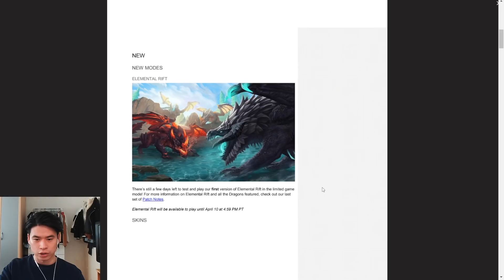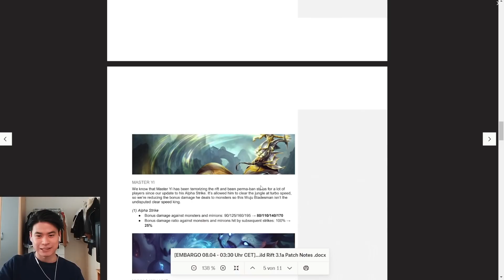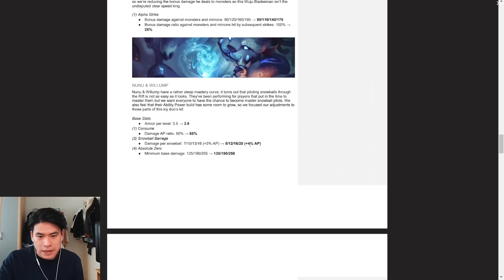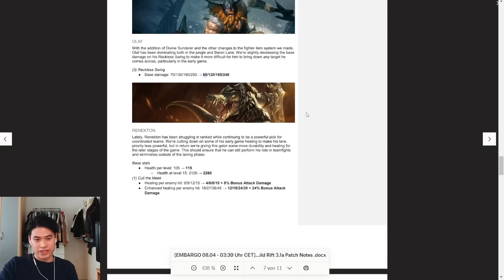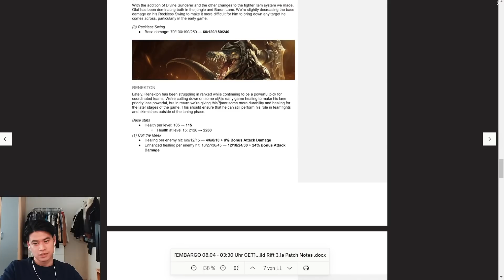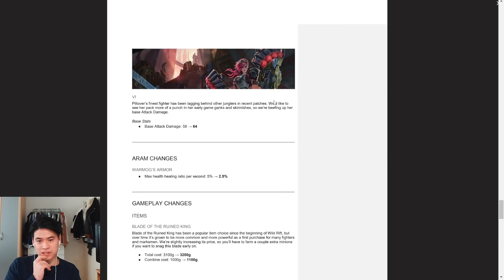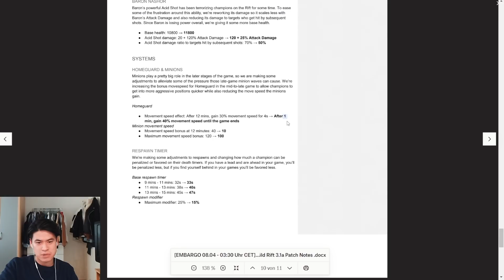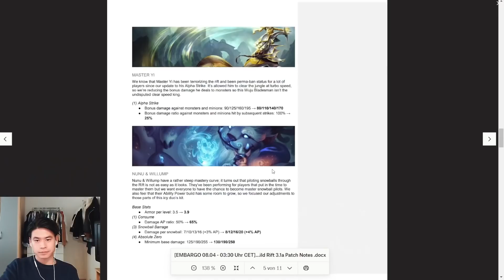WILD RIFT PATCH 3.1A MASTER YI NERF! *HUGE* BALANCE CHANGES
League of Legends Wild Rift PATCH 3.1A MASTER YI NERF! *HUGE* BALANCE CHANGES